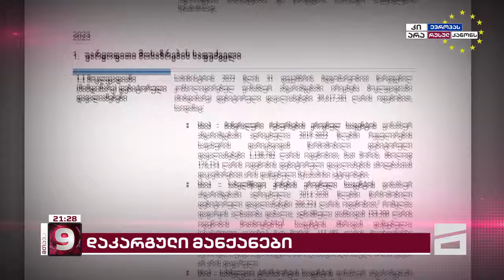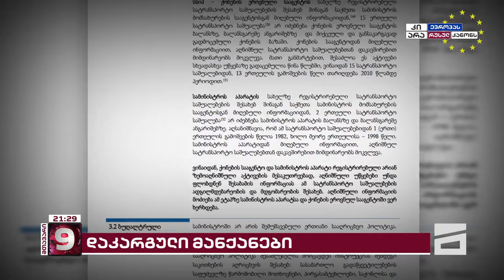სად გაქრა ეკონომიკის სამინისტროს ბალანსზე არსებული 17 მანქანა